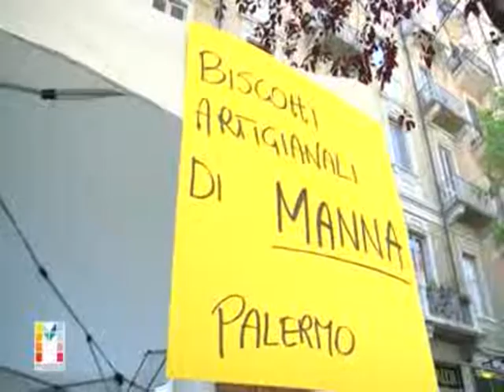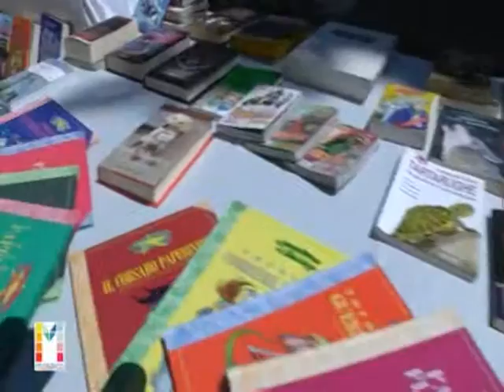MOSAICO IL CORSO DEI CASPERI